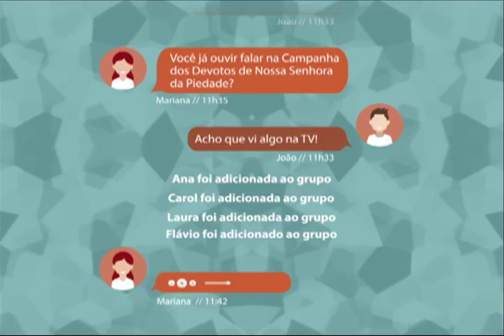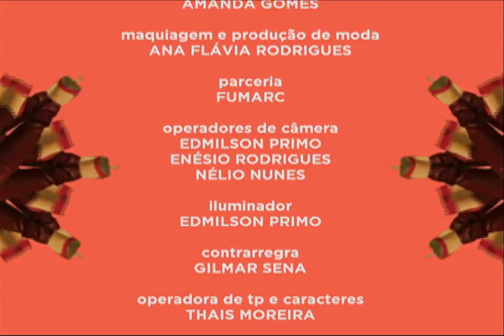Caleidoscópio - Movimentação Política No Brasil - Bloco 04